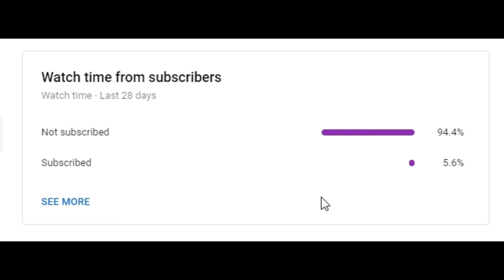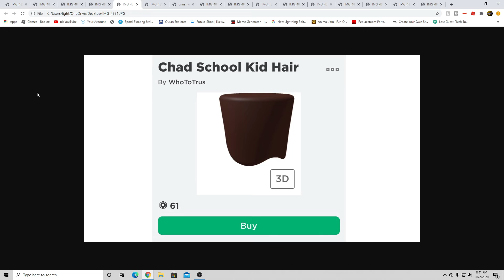So Cool Roblox News! {Episode 28} New Promo Codes And New Ugc And More!!!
Hey guys! I hope you enjoyed today's video, give a LIKE👍 if you want to see more Roblox Videos. Also, don't forget to check out or even buy ;p some of my merch✌!